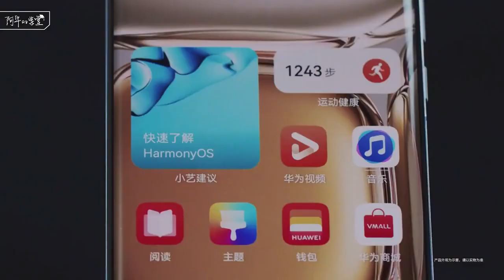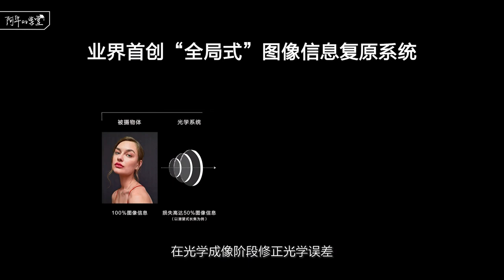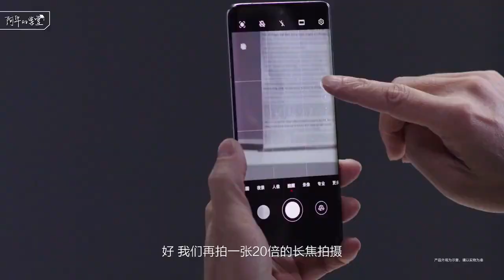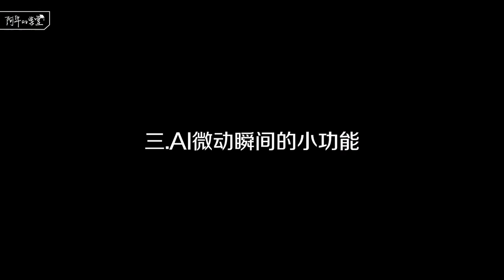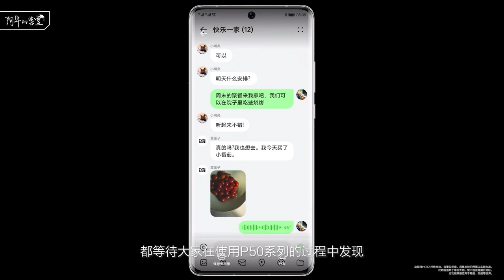The first official unboxing and demonstration of the capabilities of the Huawei P50 Pro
Huawei офіційно представила свої флагманські смартфони Huawei P50 і P50 Pro, які отримали новий для цієї серії дизайн і сучасні технології зображення в камері. Відразу після презентації компанія Huawei опублікувала офіційне розпакування смартфона Huawei P50 Pro,